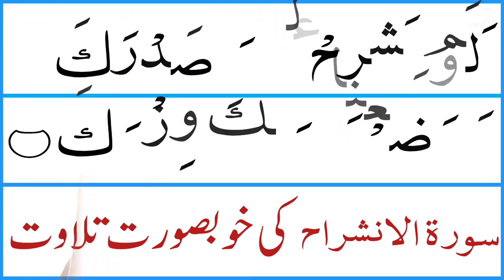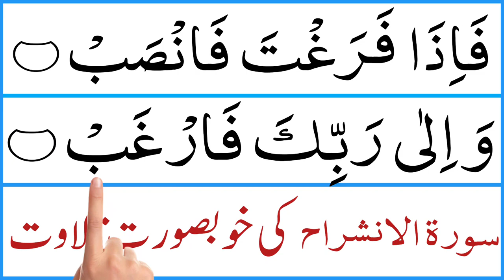Heart Touching Quran Recitation | Surah Ash-Sharh - سورة الشرح | Surah Inshirah | Mohammed Amin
In this video We Will Recite surah al inshirah | surah alam nashrah  with most beautiful voice.

°°°°° Topic Covered °°°°°

• surah inshirah
• surah inshirah surah
• surah inshirah
• surah alam nashrah
•  alam nashrah laka sadrak
• surah inshirah with urdu translation
• al inshirah surah
•  alam nashrah surah
• surah alam nashrah beautiful recitation
• mohammed amin

____Your Queries____

• inshirah surah  full
• surah al inshirah full
• Amin Recitations